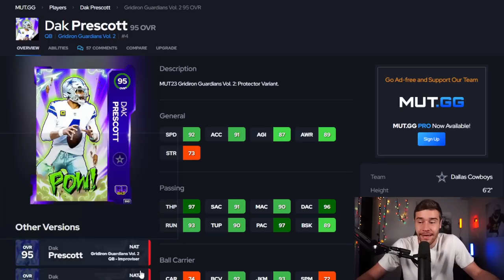All Confirmed Golden Tickets! | 15 INSANE Players Revealed!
Golden tickets are coming in Madden 23 ultimate team and in this video I talk about who might be releasing in Madden 23!

𝟭 Download the Underdog Fantasy App
𝟮 Use code "Swift" and get free bonus cash:

💵  Open packs & withdraw coins on MUT packs!

Welcome to Swift! Your number one channel for everything Madden 23 Ultimate Team! On this channel I mainly post tips showing you the best way to construct your MUT 23 team. I also release awesome gameplays highlighting some of the best players in Madden 23 Ultimate Team. Hope you enjoy!